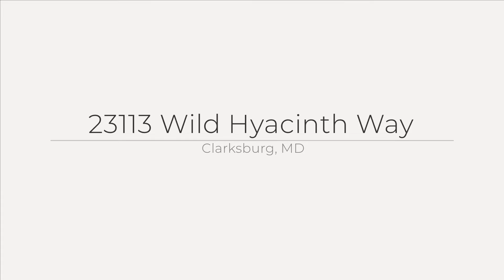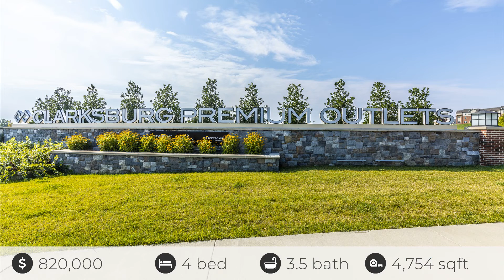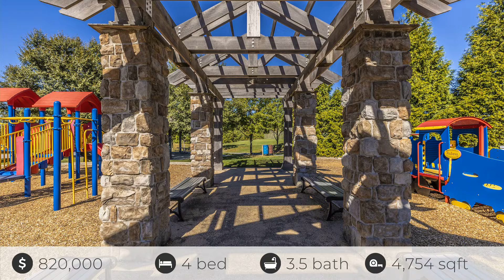REAL ESTATE KRIS DIVA presents Clarksburg Home -23113 Wild Hyacinth WayPromo 1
More than New Home- More features, square footage, Owner improvements-BEST value for your money